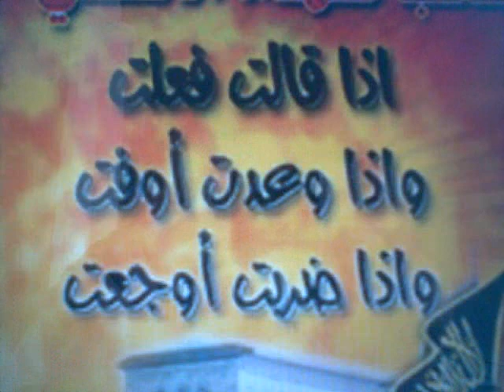fate7 فتح Palestine